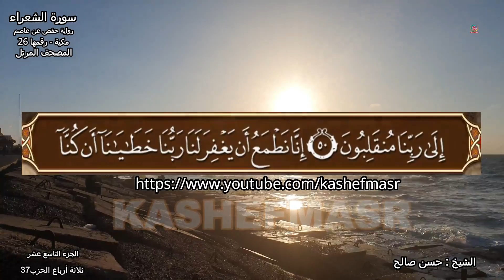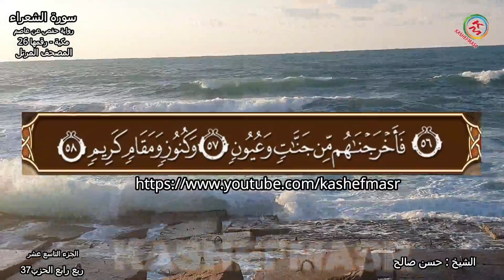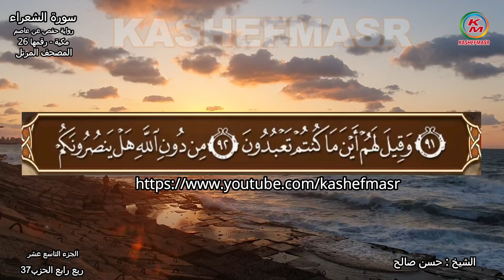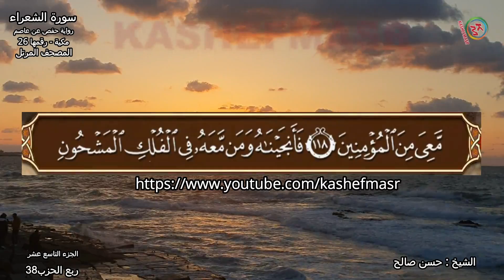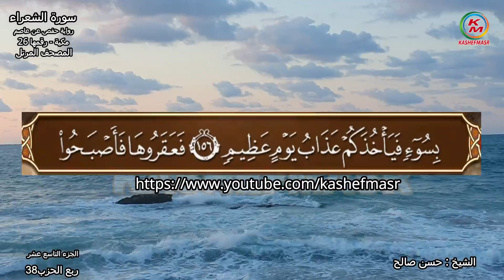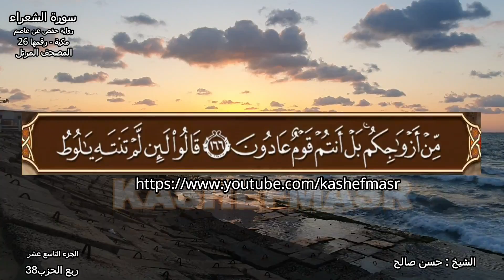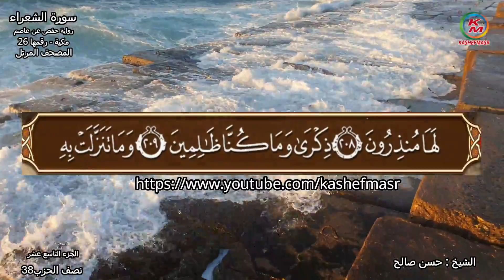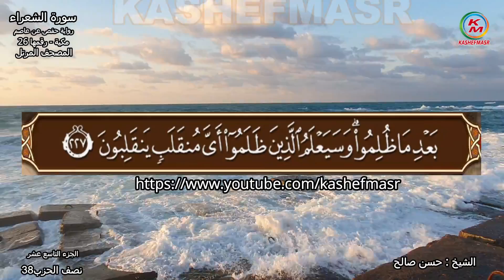26-سورة الشعراء كاملة [ ختمة مرتلة ] بصوت الشيخ حسن صالح Sheikh.Hassan Saleh Surat Al-Shuara'a full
26-سورة الشعراء كاملة [ ختمة مرتلة ] بصوت الشيخ حسن صالح Sheikh.Hassan Saleh Surat Al-Shuara'a full
سورة الشعراء سورة مكية، وبحسب ترتيب نزول سور القرآن الكريم هي السورة السابعة والأربعون ، وبحسب ترتيب المصحف الشريف هي السورة السادسة والعشرون ، ومكانها بالمصحف الشريف يأتي قبل سورة النمل وبعد سورة الفرقان ، وتقع بالجزء التاسع عشر وعدد آياتها مائتان وسبع وعشرون آية .